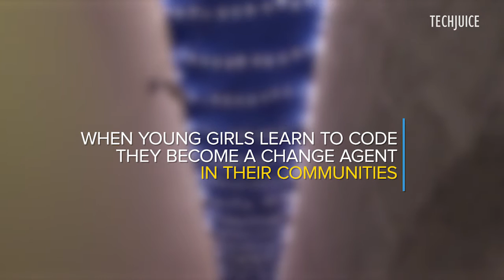Girls Can Code - Pakistan | TechJuice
Pakistan is the 6th most populous country in the world. Almost 50% of its population comprises of women. This half of our population remains largely under-represented in the technology industry — especially in the technical roles.